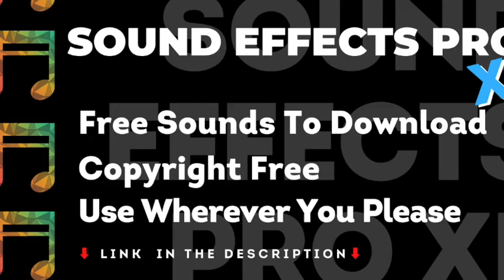Vomiting In Toilet, Vomit Sound Effects, No Copyright, Sound Effects Pro, Royalty Free Sounds